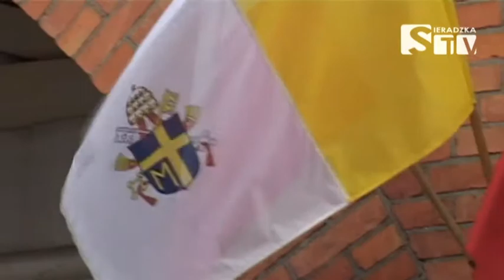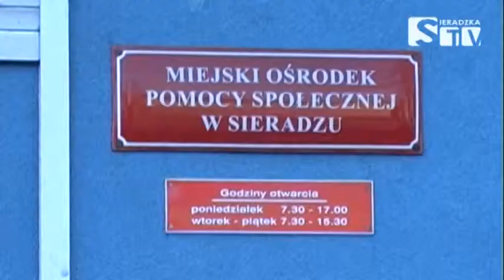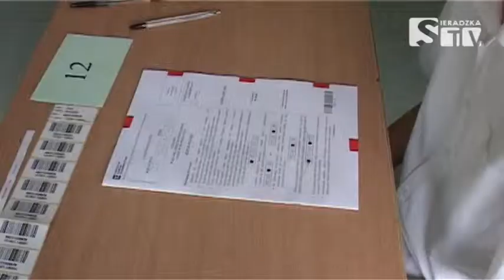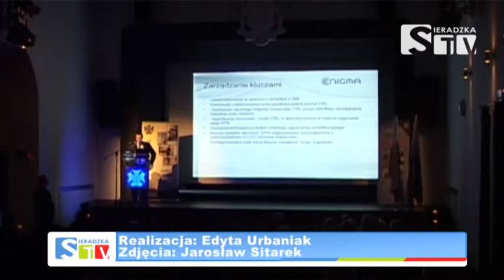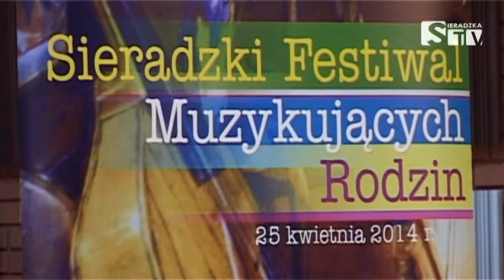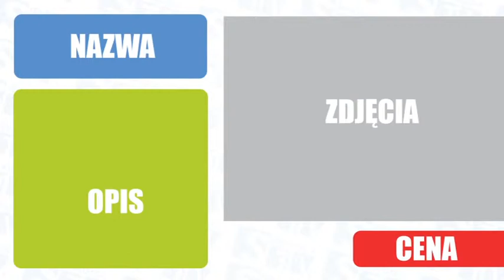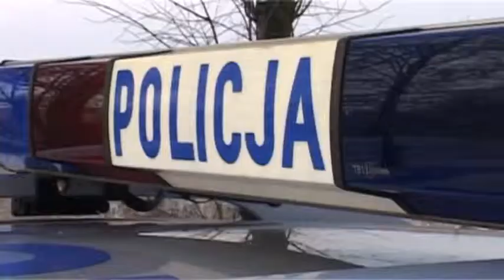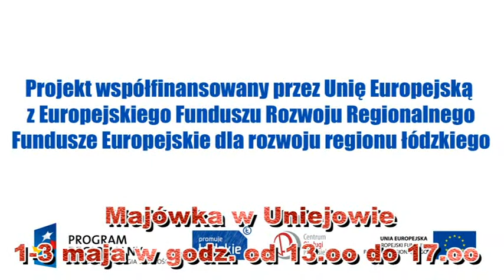SERWIS 28-04-2014 - Sieradzka TV Media